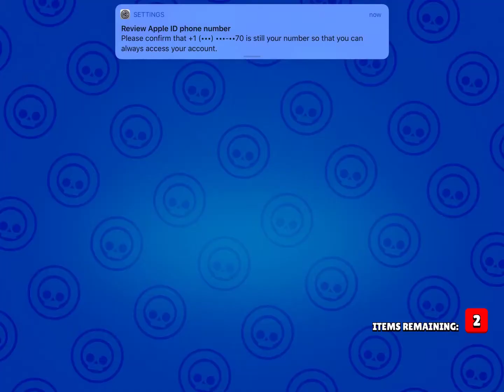Brawl Stars Gameplay